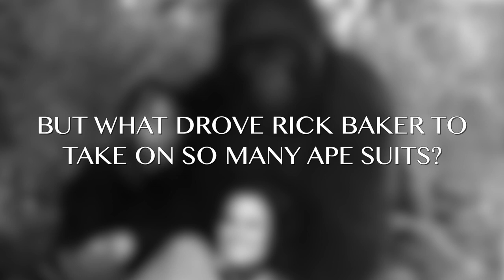Rick Baker - Ape Suits